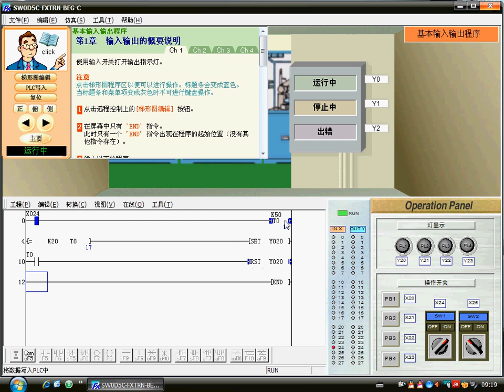học PLC misu lệnh LD